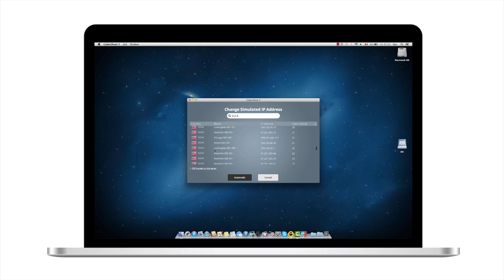CyberGhost VPN for Apple lovers: iPhone, iPad, Mac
Wow, Ghostie, we created this video a long time ago. 😅
We no longer support this version of CyberGhost VPN.

The best way to surf online safe and anonymous on your Mac is with CyberGhost VPN! Give it a try now!

Credits on the Apple Animation. Kenny Sing